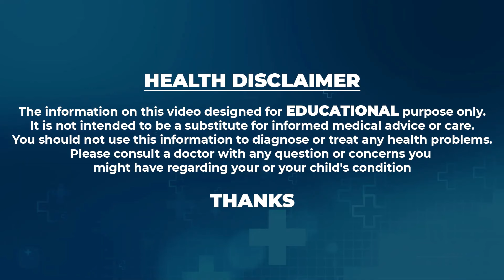వృద్ధాప్యానికి అడ్డుకట్ట నిజమేనా?| CCMB Ex Scientist Jagannadham About Rapamycin Medicine | PlayEven